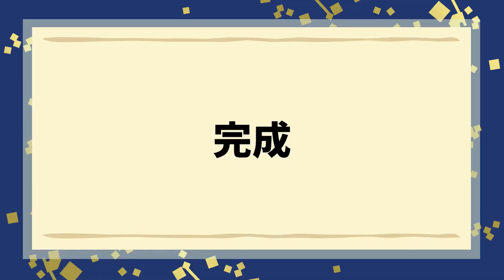鬼うま！生姜まみれの水餃子の秘密のレシピ教えます！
看板娘が夏休み中なので、今日も僕のソロ企画です。
「生姜まみれ水餃子」を作りました🥟
一緒にハイボールで乾杯しましょう🍻

🥟餃子屋の曾（そう）店長ってどんな人？🥟
中学時代にグレて、校長先生をぶん殴る事件を起こし退学寸前になるも、父親が校長室で土下座する姿を見て、すこし改心。
大学まで進学するも、出席日数３日で目的を見失い退学。
その後は父の会社で働き、気がつけば１８年目。
代表者となった兄と共に、倒産の危機を３度乗り越える。
店舗の接客トレーニングを牽引し、世界最大の口コミサイト「トリップアドバイザー」で東京２３区１０万店舗中１位を獲得（現在も継続中）。